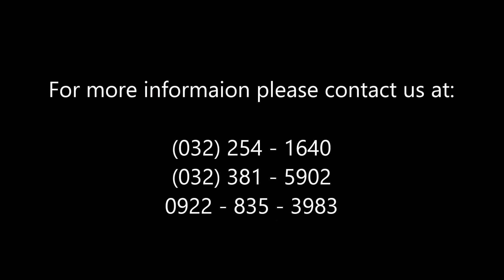TAMBULI SEASIDE LIVING AT BUYONG MARIBAGO LAPULAPU CEBU l CEBU BEACHFRONT PROPERTY l MARIVILDU